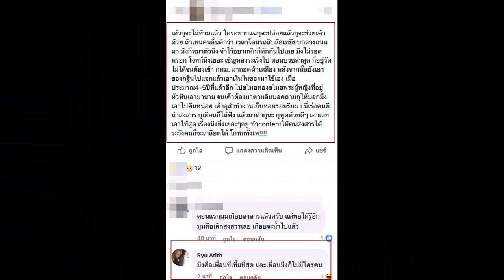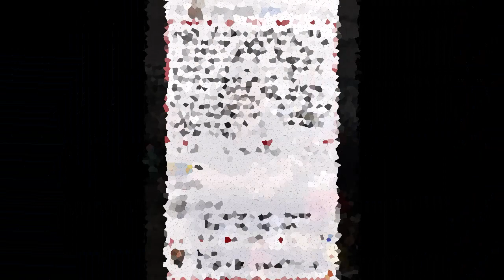จริงหรือมั่ว! เปิดโพสต์ปริศนาเเฉวีรกรรม อาทิตย์ ริว สิ่งที่เห็นเเค่คอนเท้นท์